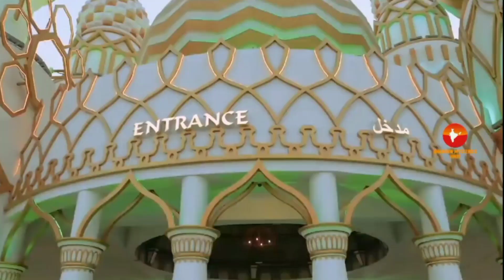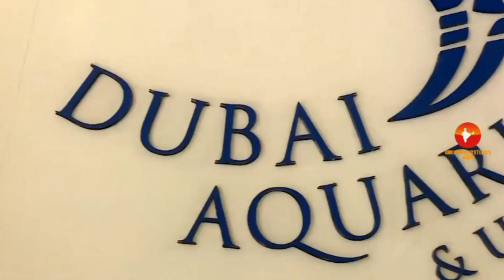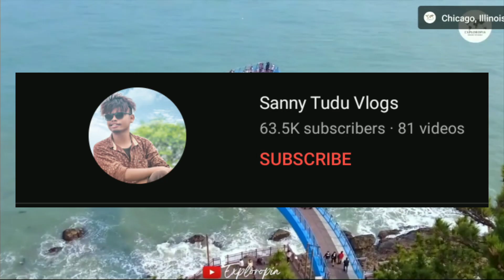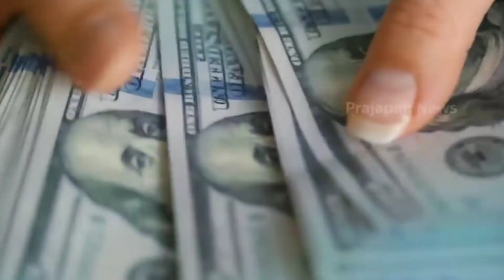Sanny Tudu Ka Biography Video | Sanny Tudu Ka Ghar Kahan Hai| Sanny Tudu Official 1999 Vlog Santali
VIDEO TAGS 👇
1999 Vlog Santali
Sanny Tudu ka Ghar kahan hai
New Santali video
Sanny Tudu ka biography video
Basant Tudu ka biography video
Sanny Tudu Official
Sanny Tudu Vlogs
Sunny Tudu ka family Mein Kitna aadami Hai
New Santali video 2023
Santali video
Sanny Tudu Santali video
santali biography video